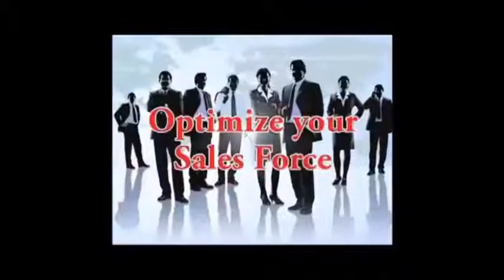Make networking less like work!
You are going to succeed at networking events from this point forward.  to see more tips about how to close sales. You are going to leave behind the "me-centered" approach and now become "people-centered".  Instead of being like all the other guests, trying to talk about themselves, you are going to walk in the door with the goal to listen to other people's stories.  You are going to let them talk, telling you about their lives and their business.  Guess what?  Chances are great that they are going to share their pain indicators, the business problems that keep them up at night.  Impressed by how you have let them talk and how well you have listened, they will get around to asking you what you do.  Your answer?  "I provide solutions to the very problems you just described.  Let me tell you how I can help.